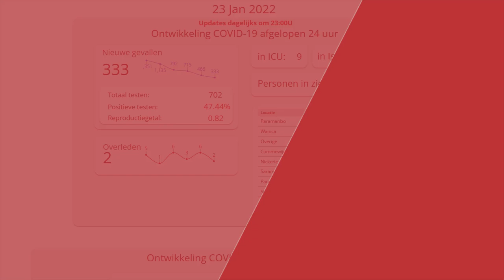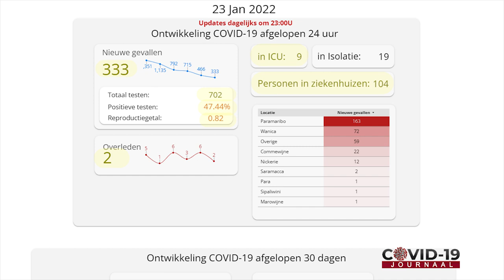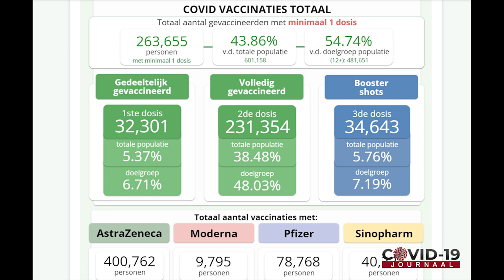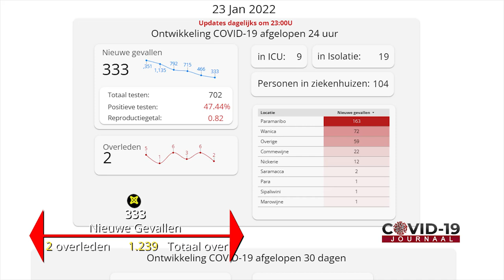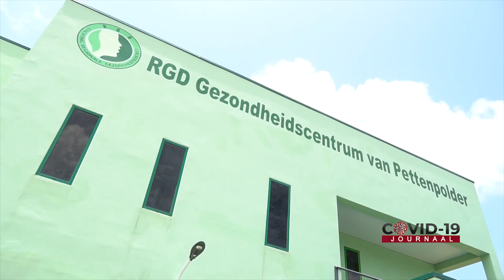COVID 19 Journaal Aflevering 331, DD 24 Januari 2022